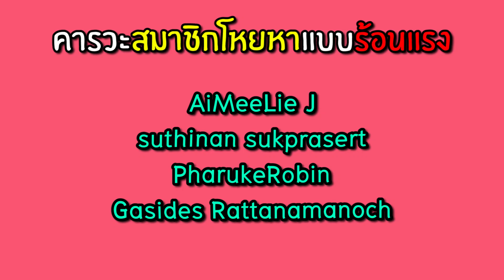หรือว่า!? บอมบ์จะเป็น.....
--- คลิปสั้น ๆ ระหว่างนั่งรถไปถ่ายงาน ---

เปิดระบบสมัครสมาชิกแล้วจ้าาาา มาเป็นพลพรรคความรักความเมตตาด้วยกันนะ